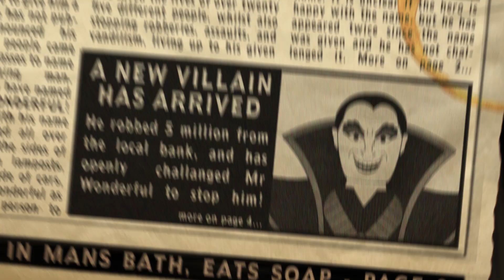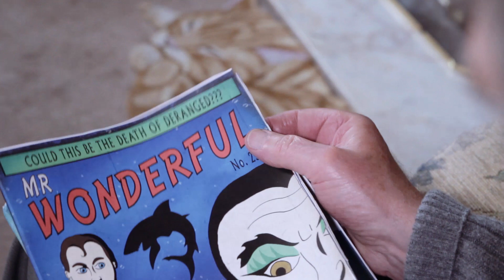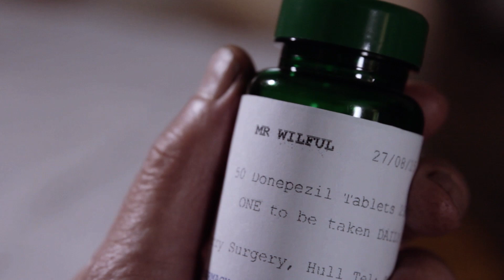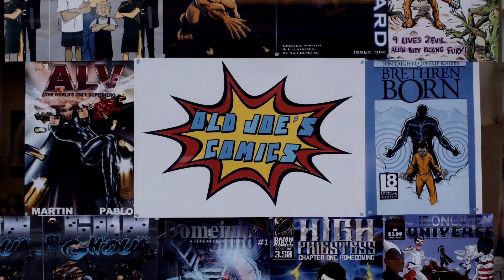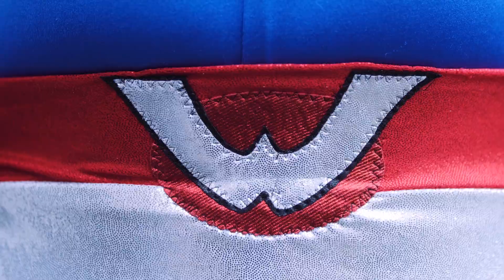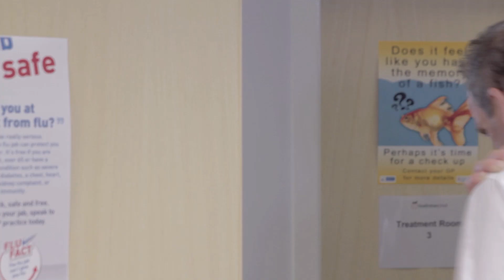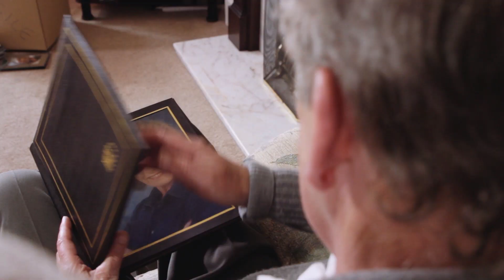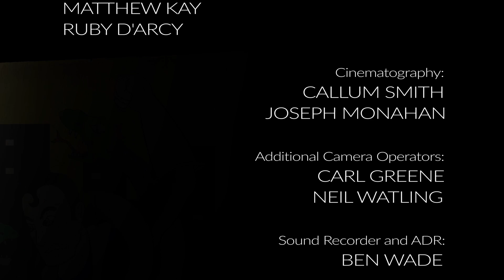WONDERFUL | Short Film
What happens when a superhero gets old?

An elderly man, struggling with an ageing body and a fading memory, is convinced that he used to be the much loved superhero Mr Wonderful. As fears for his health grow, no one around him believes his story.
Real or not, he feels he must don the cape once more in order to stop his arch nemesis and save the day…